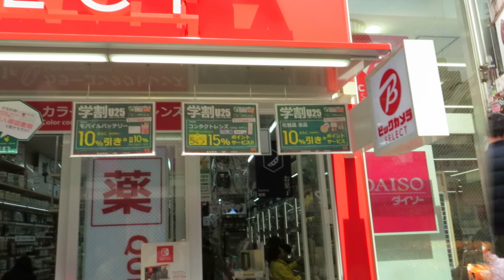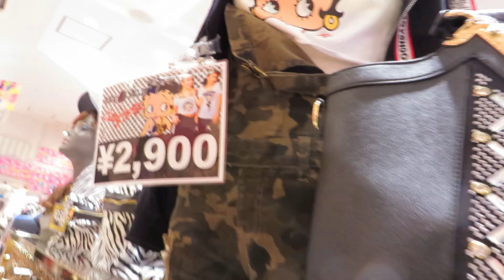Tokyo Harajuku - THIS PLACE IS...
A quick look at Harajuku in Tokyo.

Artist: Sunspots